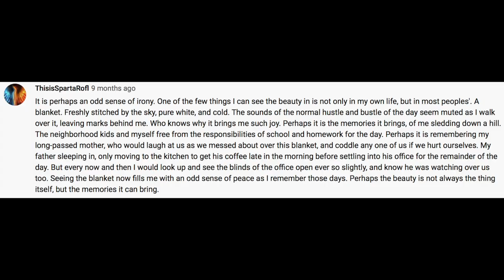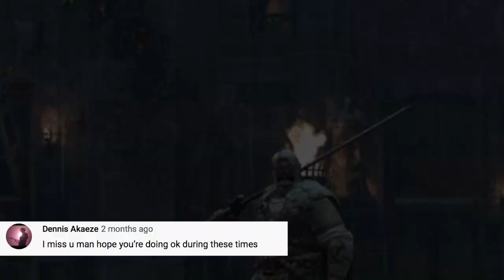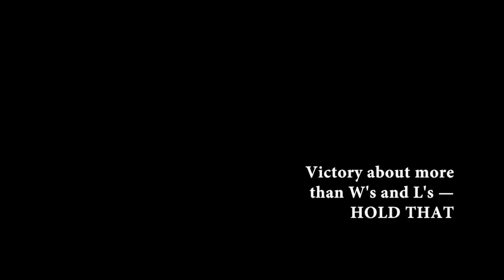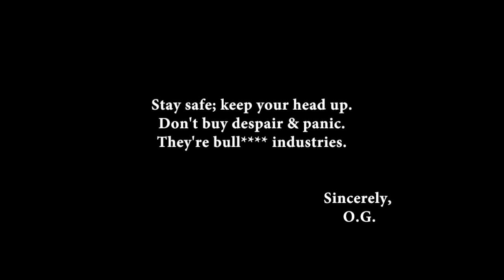You CAN Spam Wow and Good Fight with an Open Heart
— REVIVED BY THE FALL — As for the Old Man, the same raven who’d followed him long ago was now following him again. Or maybe it was a different raven. She speaks through every raven, he thought.

A plague called the New Sick spread across the land, driving everyone into their homes. People who caught the New Sick complained, at first, of hard breathing. But as they grew sicker, they all began ranting about how everything was “new” — it was a “new world" we lived in, our lives were one “new thing" made by a “new being", a god “newer” than God. The afflicted also said there was a “new” thievery (not of goods but of thoughts), adding that "one’s thoughts were now one in the same with one’s deeds".

Some people warded off the New Sick with pomegranate seeds, onions dipped in vinegar, they drank holy water from ancient springs, tied knots out of rope made from holly and the leaves of Ash trees. They called on spirits and ghosts to guide them. They called for the alchemists and the midwives, they scoured the wilderness for the old witches who had lived in the caves of the backwoods, begging them to boil elixirs, with the promise of healing, in their cauldrons. Others made offerings of prayers and burned cedar in ditches which filled the villages with the odor of sweet incense. They called on the gods, the furies, the angels and the elders. The healthier ones carried the bodies of their dead loved ones away and tossed them into pits far from town. There was wailing and haunting. Some built walls to separate themselves. Some called the New Sick a blessing, a cleaning, while others fell into peril and cursed how The New Sick crept through every town and village like a blade cutting the reeds after Autumn Harvest.

It was rumored the Old Man had died, or grew sick, as he had disappeared for many months. How could he say these rumors were false? When the New Sick spread, trade routes were halted, roads abandoned, doors shut everywhere, and he almost believed he would never again see his wife's face.

Many considered him a great warrior on account of his skills with a Claymore, but no one knew the greater battle within. When it rained very hard, for instance, and the air grew loud, the Old Man couldn’t hear the rain at all but instead he heard the bards, from all times, speaking simultaneously, and he felt his wife was one of them. He tried to separate her voice from the rest by using his eyes. He studied fallen leaves, soil — even the air itself — for details that did not reflect voices, but in the evening there were crickets. He swore he was grave-footed at one point, and that's when he slipped down a bank into cold river water.

The fall revived him.

Now he reemerged from the woods and found a copper kettle in the road. He dusted it off and held it up to see the red-brown against the leaves that turned a similar color.

He laughed at the good luck of the kettle, just as he laughed at bad luck on other days. Without laughter you can get sick. He brought the kettle with him.

The raven followed and cawed and the Old Man said, “How can we be apart, my Love? There’s a thousand miles in every single drop of water. There’s the rain, and the river, the ocean, clouds. Kettle-held water…” And with that, his wife sent him a memory:

He recalled a moment from his youth when once he sat in the long hall with his mother and father, his brothers and sisters, all of them huddled in by the fire, protected from the cold outside. Winter approached and they kept their bones warm as they listened to the white bearded bard tell the tales of the goddess of war, bringer of famine, carrier of disease, gatherer of fortune, carrier of fate. The bards told them how the Raven chose, with her “dark ink wings”, who to bless and who to banish.

Such was how the Old Man got through most days, and this was a very good day, he decided.

Original stories and poems found in the descriptions.  You will also find talented, aspiring (and inspiring) writers in the comments sections here.

Write something for the prompt at the end of the video and I may pin your poem or story for a time for everyone to see. You can also ask writers you know to share their writing (even if they don't watch the video). Write only what you are comfortable with sharing, as at least a few thousand people may read your work!

As always, be kind, not only here and in your gaming, but especially out there, in all our shared lives.

Songs: Beach Boys: "In My Room"
Yesterday's New Quintet: "Keeper of my Soul"
Latin Playboys: "Lagoon"
Old EL P (no title)

Share this with aspiring HL's who may not know his kit is way more than Defensive Lights and kick-to-grab.